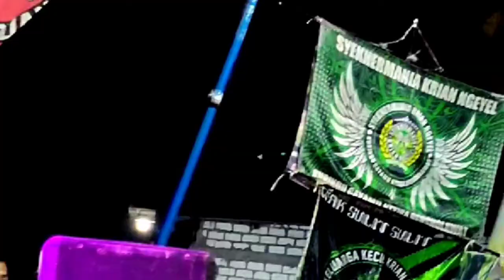mabruk alfa mabruk sahabat Attaufiq Surabaya